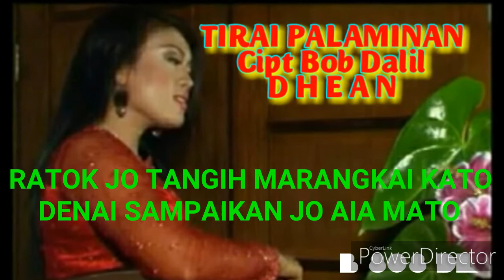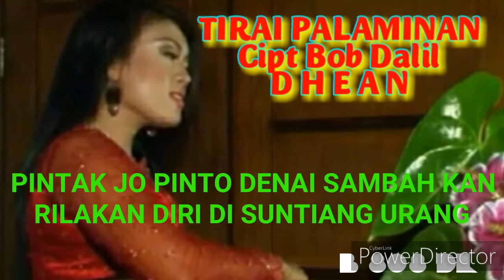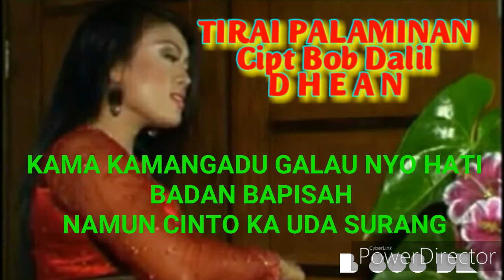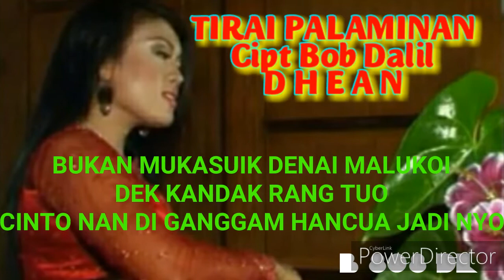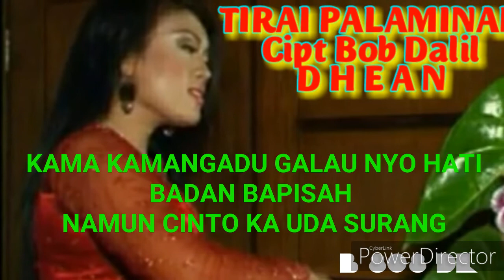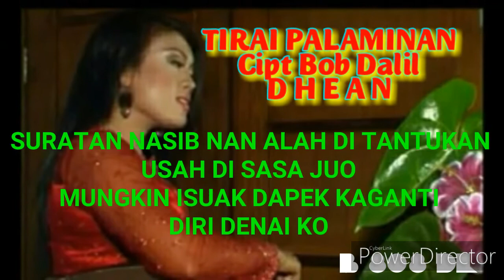Tirai Palaminan Cipt Bob Dalil By DHEAN(Cover Lirik)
Tirai Palaminan